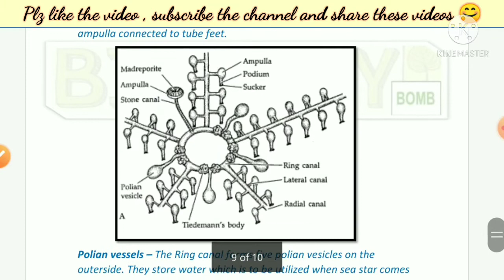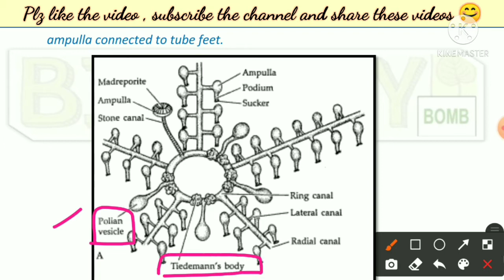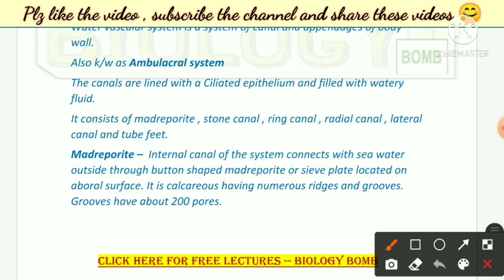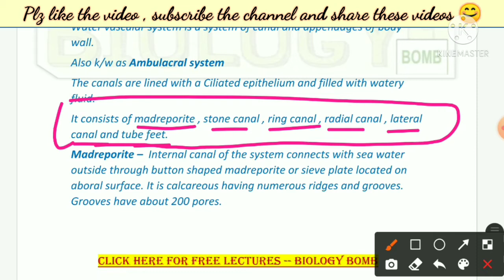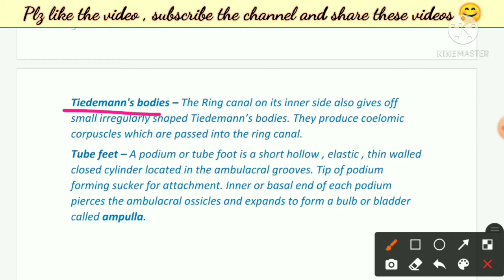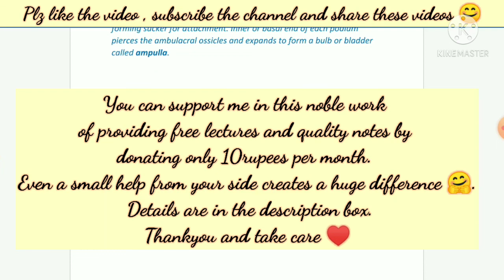Water vascular system / Ambulacral system in Asteroidea | Bsc | Free PDF notes | by Viologia EXtrema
In this video we will study water vascular system / Ambulacral system in Asteroidea

Happy learning 😇🙏